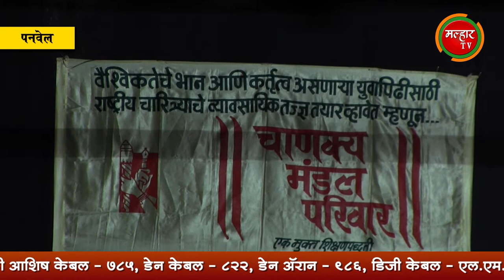माजी सनदी अधिकारी अविनाश धर्माधिकारी यांनी पनवेलच्या युवकांना दिला यशस्वी होण्याचा मंत्र